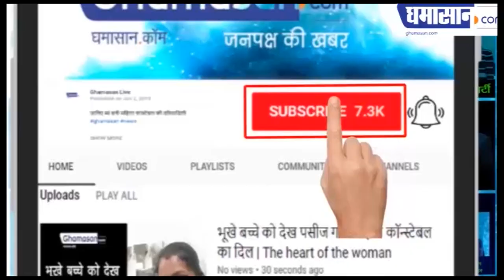Indian Idol 11 : Neha Kakkar की दरियादिली ने एक बार फिर जीता सभी का दिल। Bipin Ganatra Indian Idol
इस हफ्ते Indian Idol पर आएंगे खास नेहमान
Neha Kakkar ने मेहमान को दिए गिफ्ट